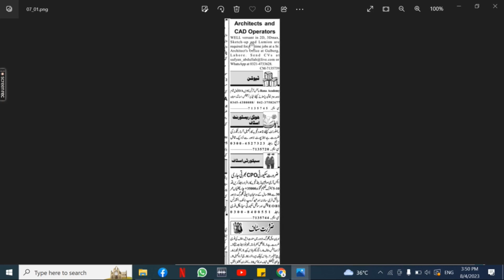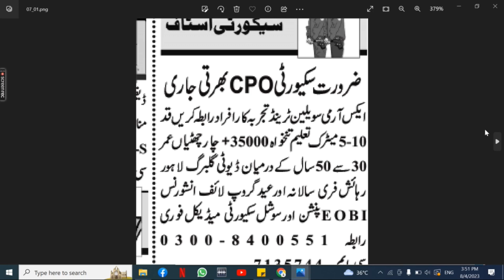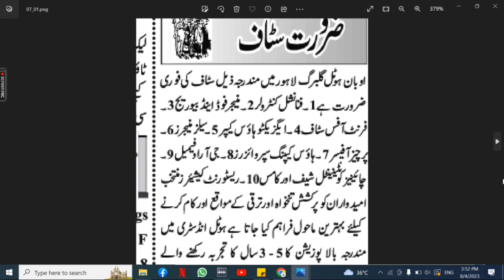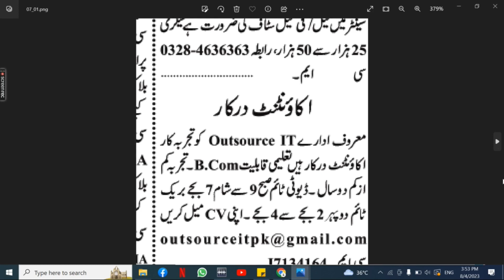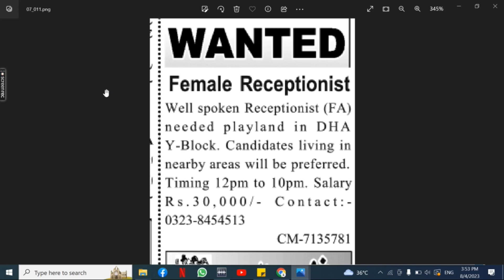Lahore Jobs August 04, 2023| Lahore Jobs Today |Lahore Private Jobs | Lahore ma job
وڈیو میں بتائی جانے والی نوکری کا اشتہار حاصل کرنے کے لیے فیس بک پیچ کو وزٹ کریں

1. Lahore Cook Jobs
2. Lahore Security Guard Jobs
3. Lahore Retired Army Subedar Job
4. Lahore HR Officer Jobs
5. Lahore Accountant Jobs
6. Lahore Admin Officer Jobs
7. Lahore Video Grapher Jobs
8. Lahore Video Editor Jobs
9. Lahore Data Entry Operator Jobs
10. Lahore Graphic Designer Jobs
11. Lahore Web Developer Jobs
12. Lahore Computer Hardware Technician Jobs
13. Lahore Rider Jobs
14.  Lahore General Duty Assistant Jobs
15. Lahore Office Boy Jobs
16. Lahore Accountant Jobs
17. Lahore Office Boy Jobs
18. Lahore House Servant Jobs
19. Lahore Chowkidar Jobs
20. Lahore Lady Secretary Jobs
21. Lahore Site Supervisor Jobs
22. Lahore Machine Operator Jobs
23. Lahore Computer Operator
24. Lahore Bike Rider Jobs
25. Lahore Civil Contractor Jobs
26. Lahore Foreman Jobs
27. Lahore Cashier Jobs
28. Lahore Office Assistant Jobs
29. Lahore Graphics Designer Jobs
30. Lahore Sale Girls Jobs
31. Lahore Technical Assistant Jobs
32. Lahore Sales Executive Jobs
33. Lahore Physics Teacher Jobs
34. Lahore Maths Teachers Jobs
35. Lahore Chemistry Teachers Jobs
36. Lahore Biology Teachers Jobs
37. Lahore Urdu Teachers Jobs
38. Lahore English Teacher Jobs
39. Lahore Pak Studies Teacher Jobs
40. Lahore Computer Teacher Jobs
41. Lahore Receptionist Jobs
42. Lahore Engineer Jobs
43. Lahore Order Taker Jobs
44. Lahore Social Media Jobs
45. Lahore Admin Jobs
46. Lahore Accounts Jobs
47. Lahore Call Centers Jobs
48. Lahore Real Estate Jobs
49. Lahore Security Guard Jobs
50. Lahore Manager Jobs
51. Lahore Office Boy Jobs
52. Lahore Technical Jobs
53. Lahore Electrician Jobs
54. Lahore Plumber Jobs
55. Lahore Tailor Jobs
56. Lahore Office Assistant Jobs
57. Lahore Delivery Job Jobs
58. Lahore Quality Supervisor Jobs
59. Lahore Jobs 2023
60. Lahore August 2023 Jobs
61. Lahore Jobs Today
62. Lahore Private Jobs
63. Lahore ma job
64. Lahore Call center Job
65. Lahore School Job
66. Lahore Driver jobs
67. Lahore Cook Jobs
68. Lahore  aya jobs
69. Lahore Teachers Jobs
70. Lahore Accountant Jobs
71. Lahore Sales Jobs
72. Lahore Marketing Jobs
73. Lahore Medical Jobs
74. Lahore Doctors Jobs
75. Lahore Computer Jobs
76. Lahore Clerk Jobs
77. Lahore Computer Operator Jobs
78. Lahore Security Guard Jobs